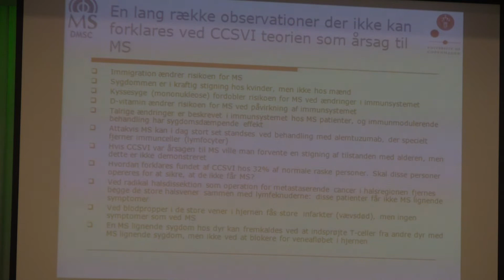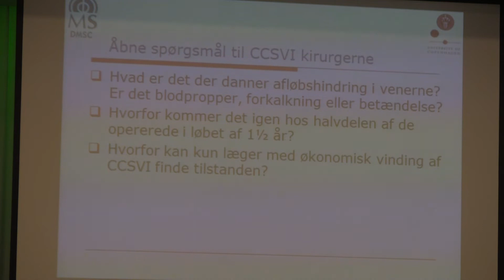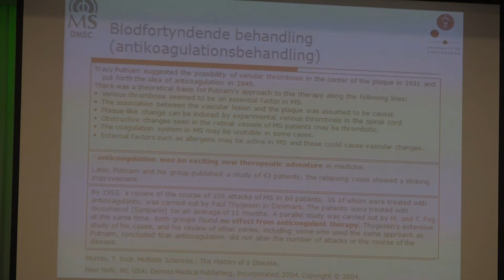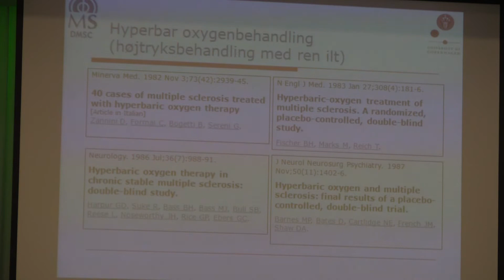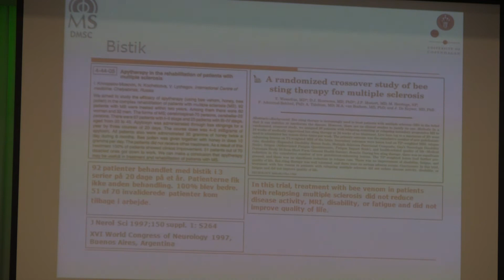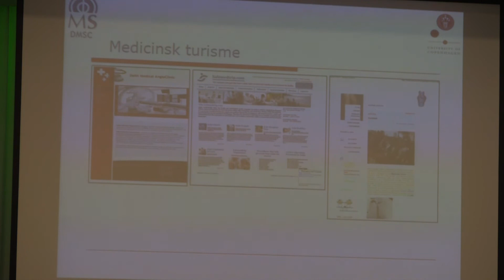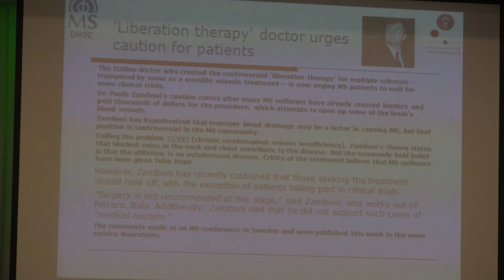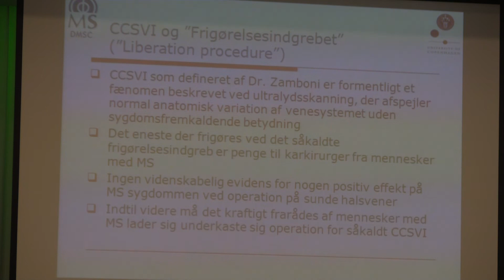Professor Per Soelberg Sørensen del 3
Professor, Per Soelberg Sørensen, Rigshospitalet, redegør for de danske neurologers holdning